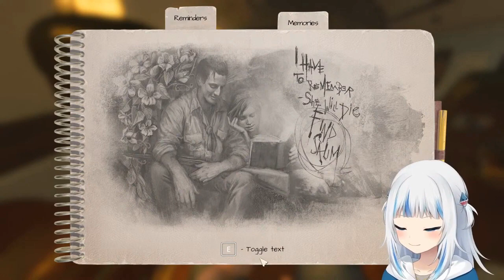Gura contra Amnesia Rebirth [HololiveEN] [Sub español]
Intente poner los momentos mas divertidos de todo el stream espero que lo disfruten, este ha sido el video mas largo que he hecho así que si les gusto suscríbanse y denle like, únanse al lado SHRIMP.  :D